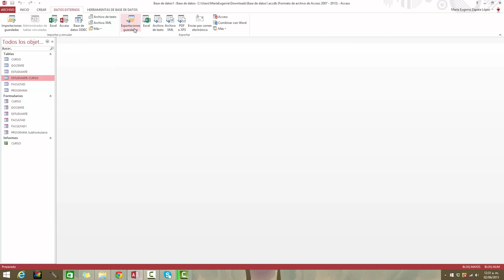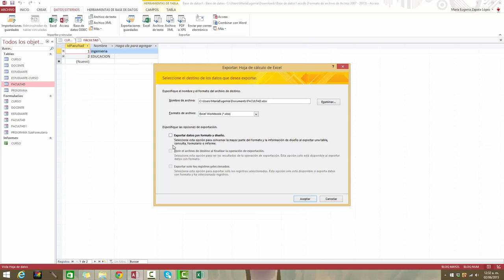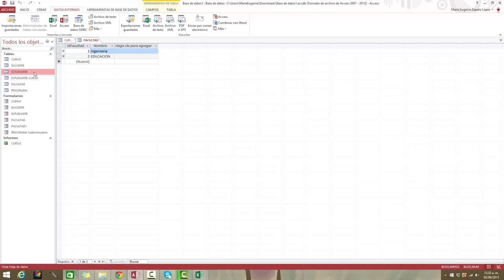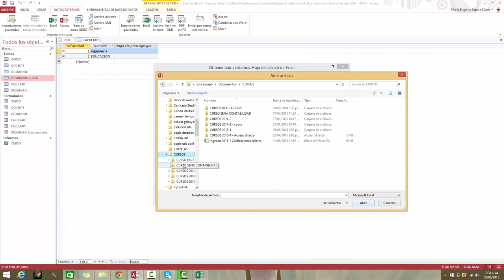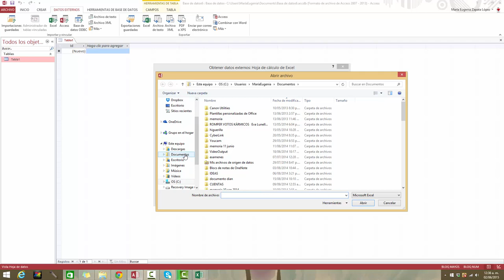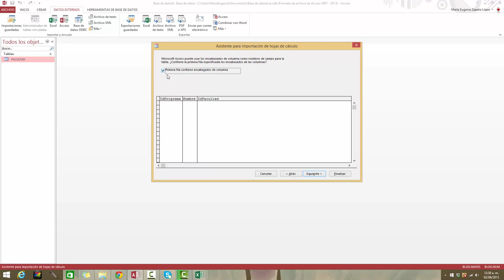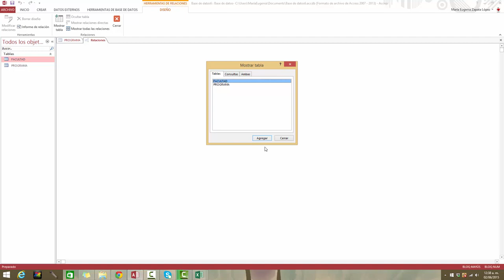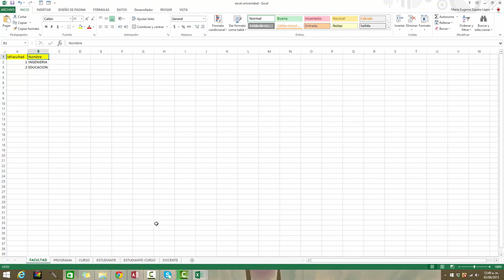ACCESS - EJEMPLO BASE DE DATOS QUINTA PARTE